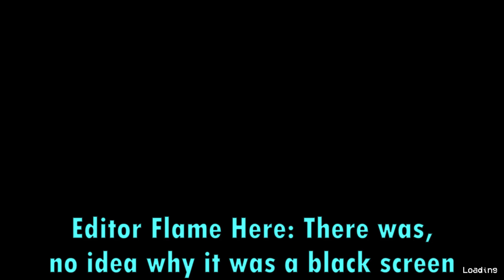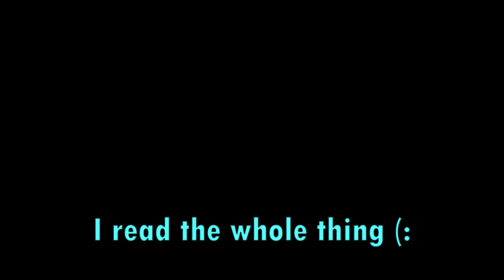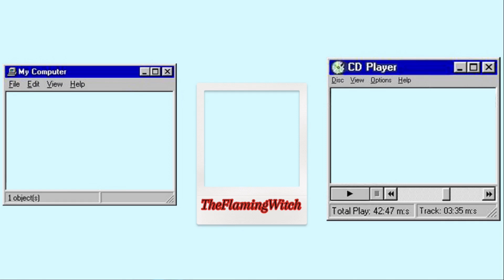Running from HUGGY WUGGY (finally) | Poppy Playtime Chapter 1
I FINALLY play Poppy Playtime! In this video, I play through the entire first chapter of the game